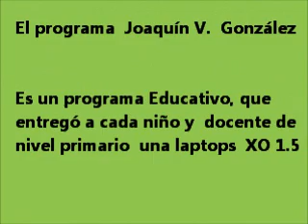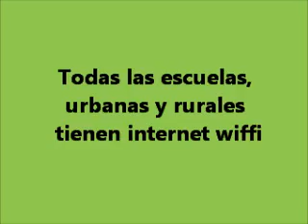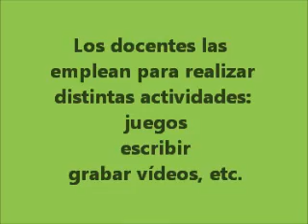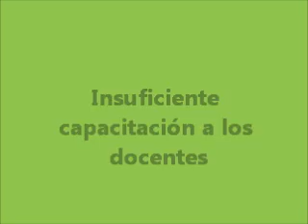Presentación María Agüero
Presentación de María Aguero